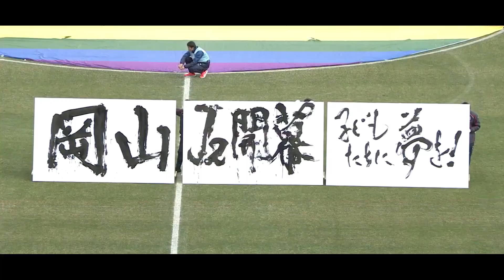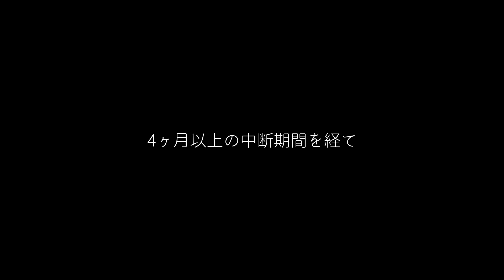【6月27日山口戦告知動画】無観客試合に向けて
📺DAZNのお申込みはこちらから！
※DAZNの視聴料金の一部が、クラブの強化費に充てられます。